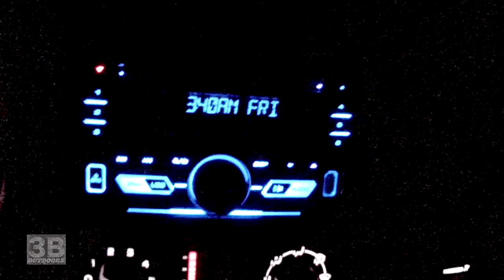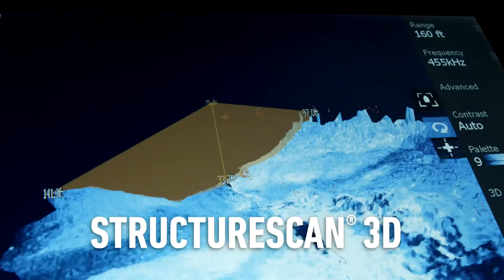3B Outdoors TV - Jet Boat Smallmouth Bass Fishing on The Mighty Susquehanna River, PA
3B Outdoors host Nathan Light and pro staffer Barry Loupe are back on the mighty Susquehanna River chasing the mean smallmouth bass.  Topwater action, lots of rain and another great trip!